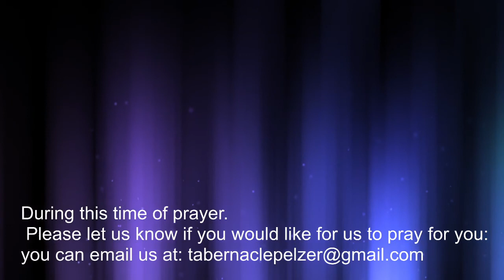March 7,2021 Adult Sunday School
Carolyn Smith